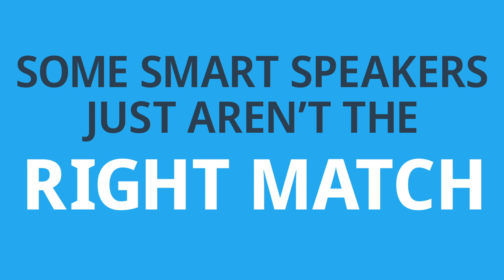AI Speed Dating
Looking for the perfect AI for you? Give Mycroft a chance!

Download Mycroft and join the conversation on our forum!